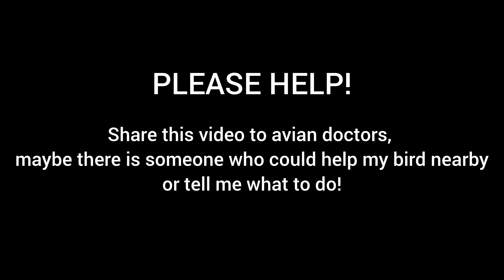Dodo Feet Hurts...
Dodo was limping sometimes and i thought he just is like that, because he had an rachitis when he was little. I took Dodo from another person, that person cured Dodo's rachitis and Dodo was doing just great, but he was limp a bit. Today I found a blood on his perch stick and I noticed something is not right with his feet. I tried to look at it closer but he was always moving, so i take my camera to get better shoots and look what is causing him troubles. I found out that one of his fingers are swollen and there is a wound, now im worrying about it a lot, i tried to look for help at veterinarians nearby, but they said they only can help for dogs and cats, so i need an avian doctor, now I am looking for help.

Dodo is my family member and he is special for me, i don't want him to be in pain.